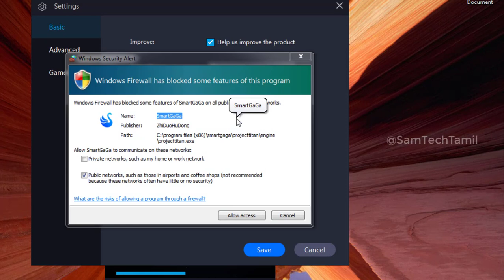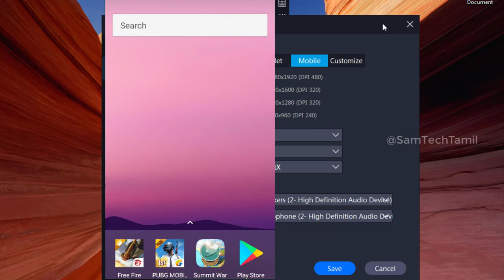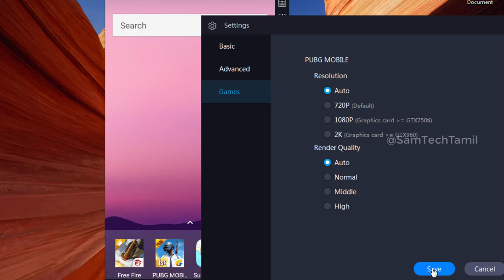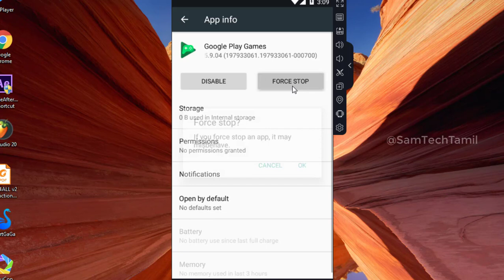How to Fix Free Fire Restart in SmartGaGa Emulator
hi Guys in this video on a smartgaga emulator any games reboot problem fixed. free fire and pubg games smartgaga emulator looping solved.